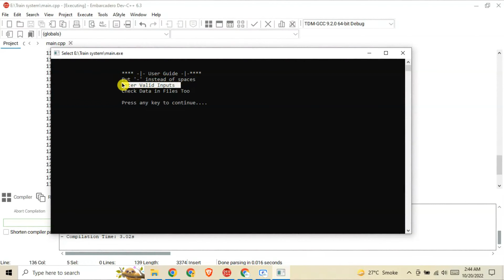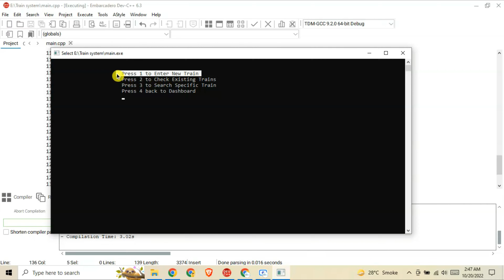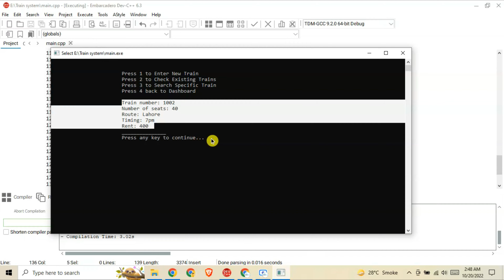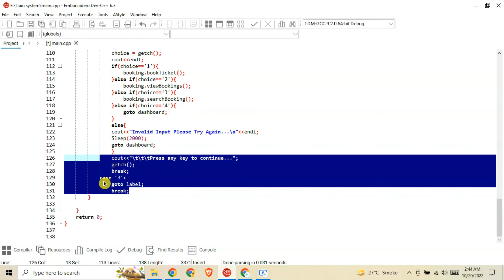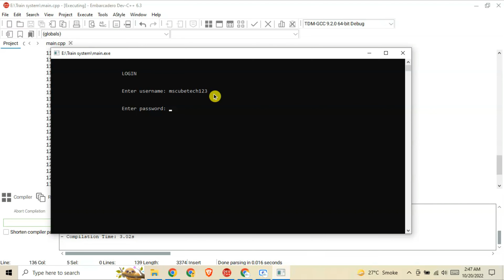Train System Project in C++ | Add New Train | Train Ticket Booking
in this video explain how to create a Train System Project in C++  | Add New Train | Train Ticket Booking | C++ Project  | CPP Projects -
" Train System "
Press 1 For Train Operations
Press 3 for logout
Press 1 to Enter New Train
Press 2 to Check Existing Trains
Press 3 to Search Specific Train
Press 4 back to Dashboard